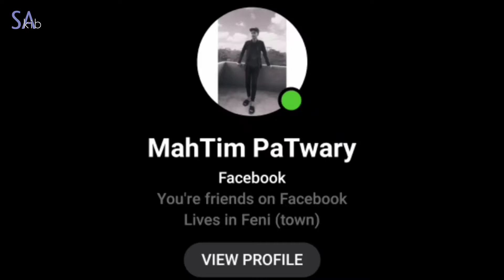ডাক্তার ভাই তুমি যুদ্ধে যাও কে😄Bengali Funny Status/Messenger Text Status|Black Screen/what'sAp